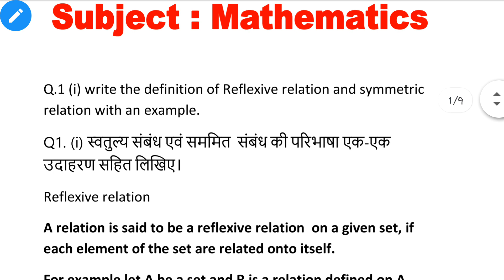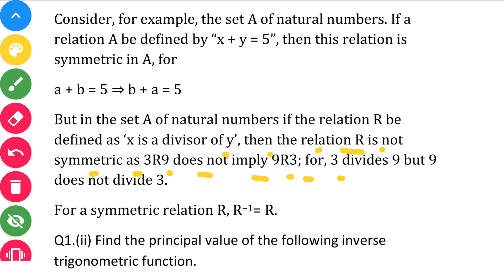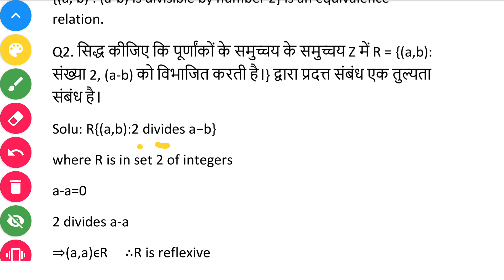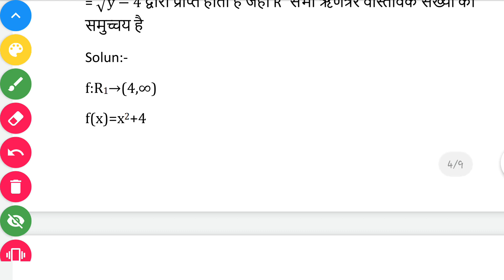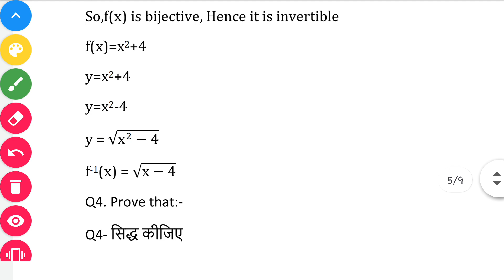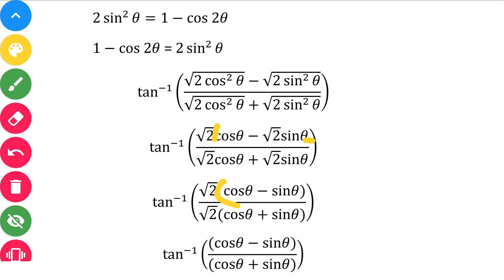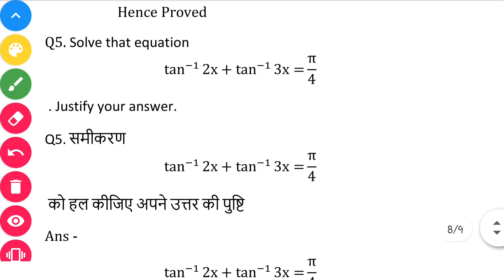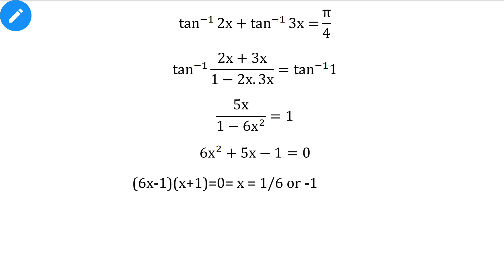CG Board class 12|Subject:Mathematics|September Assignment|Hindi|English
Hello Students

Aaj hum aap ko iss video me "Class - 12 Mathematics September Assignment " Ke bare me batne ja rahe hai